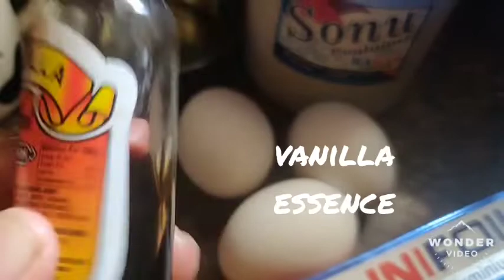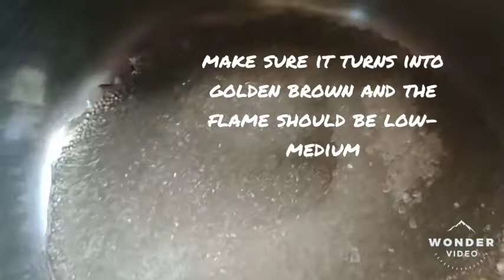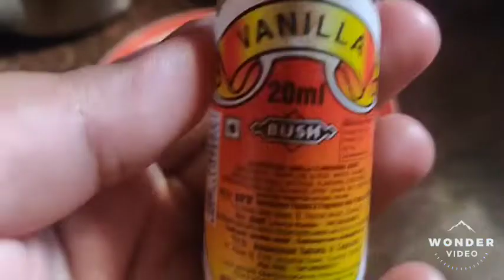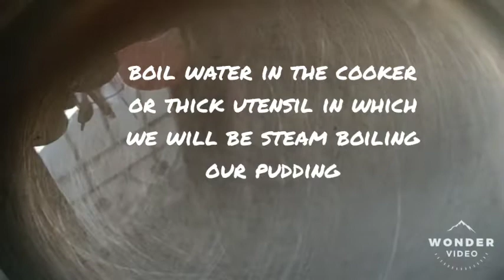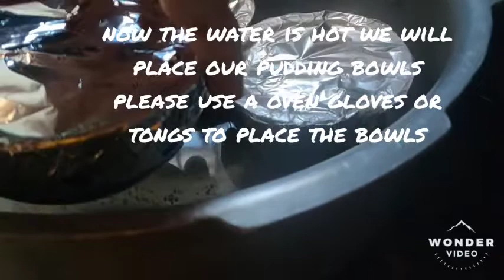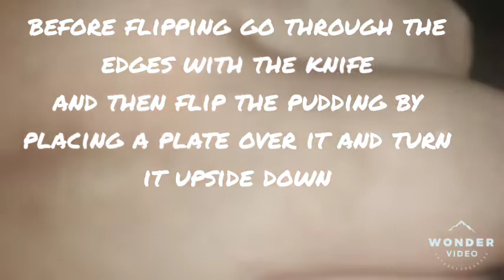Caramel Pudding Recipe Without Oven | Easy Dessert Recipe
Hi Guys!

In this video lets try making caramel pudding and treat ourselves a desert.

Ingredients:
sugar 1/2 cup =1/4 cup for caramel +1/4 cup for milk mixture
vanilla essence
3 eggs
2 tsp water
1 tsp oil or butter
aluminum foil

Tech stuff:
shot on oneplus6
editing sofware used wonder video and open share

Note: Please do not use the content (photos, video content) shown in the video.